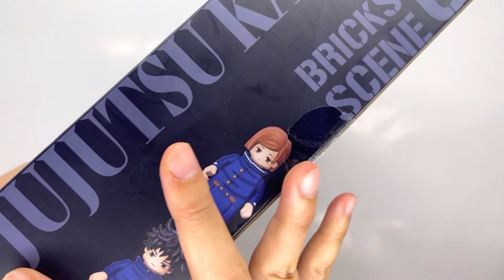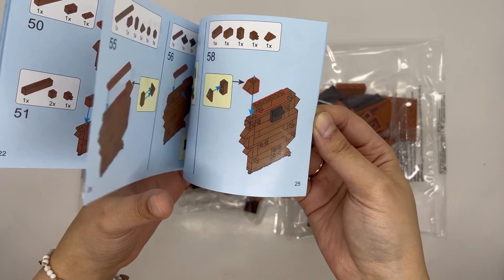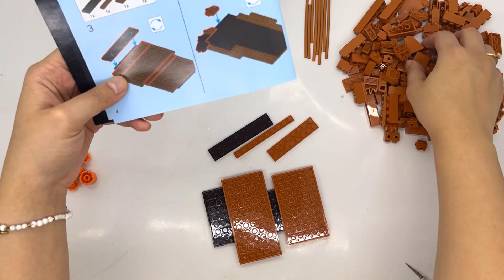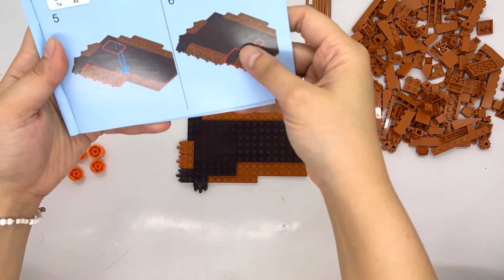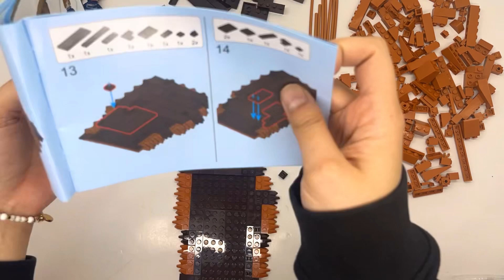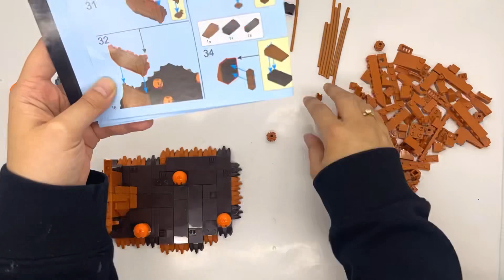LEGO Jujutsu Kaisen Megumi & Nobara - Bricks Scene 03 Sunrisepop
Hi…

Kali ini aku unboxing dan ngerakit Jujutsu Kaisen Bricks. Untuk detailnya ok, Mini Figure nya Megumi Fushiguro dan Nobara Kugisakinya juga lucu dan mirip. Btw overall bricks jujutsu kaisen ini keren banget dan ada 3 Scene, ini scene yang ke 3 dan terakhir dari series bricks jujutsu kaisen ini  🥲.

By the way Jujutsu Kaisen Bricks ini keluaran Sunrisepop.
Kalo ada yang mau beli lego bricks Jujutsu Kaisen ini bisa langsung dateng ke tokonya MultiToys atau kalian bisa check Instagramnya : sunrisepophk